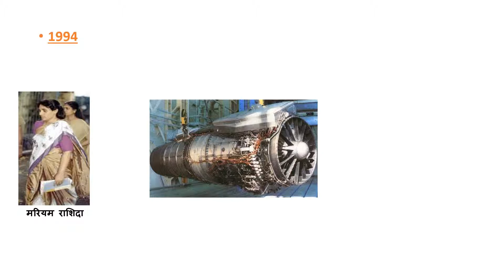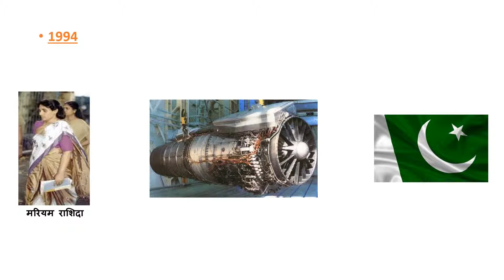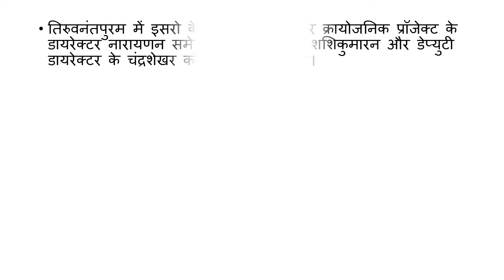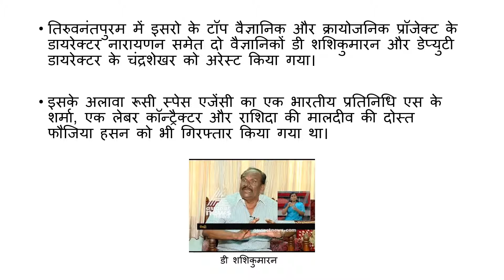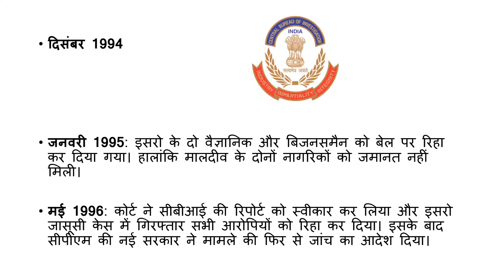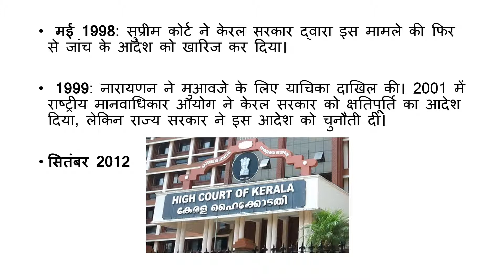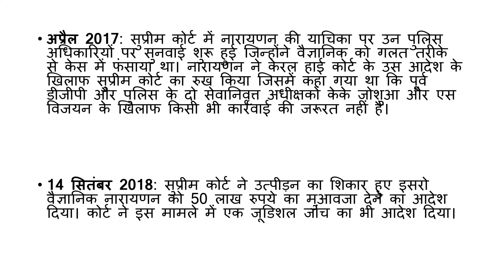ISRO Spy Case - Nambi Narayanan in Hindi By Guru Ghantal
इसरो के रिटायर वैज्ञानिक एस. नंबी नारायणन की दास्तां किसी फिल्मी कहानी की तरह है। षडयंत्र, आरोप, गिरफ्तारी और फिर कोर्ट की तारीख दर तारीख। 24 साल गुजरने के बाद सुप्रीम कोर्ट ने शुक्रवार कहा कि वैज्ञानिक नारायण को केरल पुलिस ने बेवजह गिरफ्तार किया था...